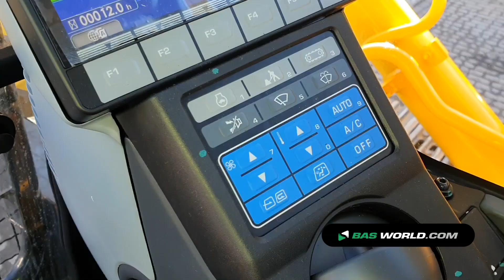70181930 Komatsu PC210 LC -10M0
Komatsu PC210 LC -10M0